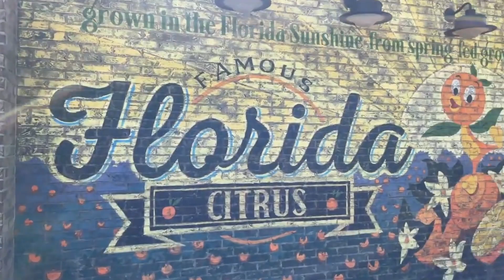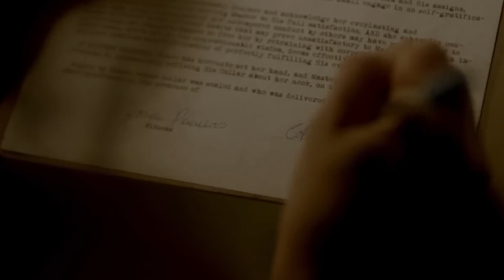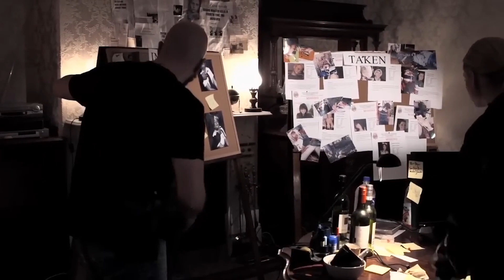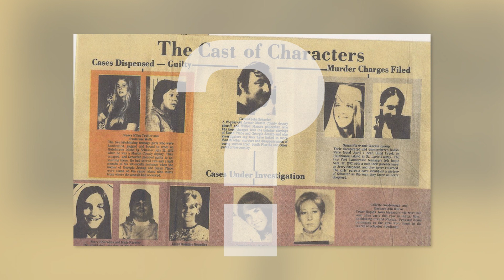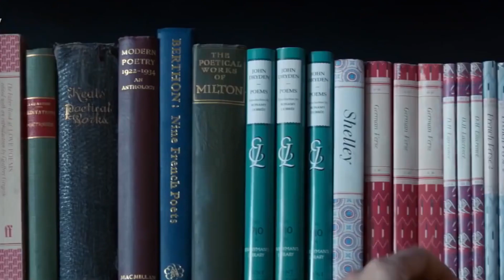Evil in Uniform: The Disturbing Case of Gerard Schaefer, Serial Killer Cop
Gerard Schaefer, a good cop turned into a VICIOUSSerial Killer. In this video, we're taking a look at the Sinister mind of a Killer. We're exploring the psychology behind why someone would turn to murder, and we're discussing the clues that could point to the perpetrator.

About:
Welcome to the Criminous channel! We’re going to be providing all the contents related to crime, criminal cases, money scandals with a weekly documentary.